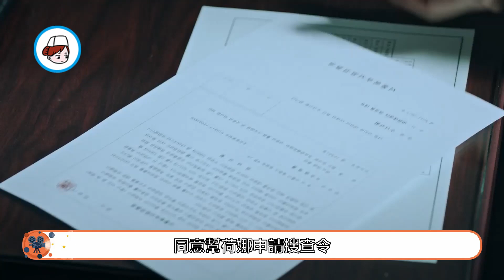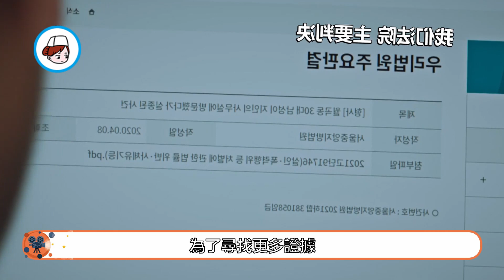【小暖觀影】殺人犯囂張挑釁，原因竟是消失的屍體《模範計程車》EP11#韓劇#超級復仇劇#模範計程車#道奇#娜娜#高恩#姐姐#樸叔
《模範計程車》是由樸俊宇執導，吳相浩編劇，李帝勳、李絮等主演的復仇劇，2021年4月9日起在韓國SBS電視臺播出。該劇改編自同名網路漫畫，講述了主人公代替別人復仇並完成自己的復仇計畫的故事 。
往期回顧：
這次給大家帶來《模範計程車》第11集的內容，趙鎮宇與薑荷娜去審問連續作案的殺人犯吳哲榮，薑荷娜聽著吳哲榮大言不慚的說上帝寬恕了他，差點氣急敗壞，但她仍不贊同金道奇等人動用私刑，一心想找到他們綁架犯人的證據。趙鎮宇答應讓薑荷娜搜查張誠哲的計程車行，張誠哲氣急敗壞，生怕秘密被曝光。幸好金道奇早一步發現，將所有證據都藏好，以至於薑荷娜什麼都沒查到。薑荷娜明知金道奇抓走趙道哲，卻因為沒有證據，無法逮捕金道奇。薑荷娜調出有關這家計程車行業的所有資料，發現在職員工的工作經歷都很特別，大部分都有著令人充分理解的犯罪記錄。儘管員工身份有些奇怪，可是並不代表會與張誠哲無關，薑荷娜將調查進展提交給趙次長，並且申請搜查張誠哲的家。趙次長考慮到張誠哲在社會的影響關係，以及跟他私交甚好，便陷入兩難的境界。趙次長最終還是答應簽署搜查令，便去先引開張誠哲。金道奇通過監控看到薑荷娜來到張誠哲家門外，於是趕忙潛入屋裏關掉通往密室的機關，以及裏面的所有設備。薑荷娜帶人進入房間搜查，但仍是毫無所獲。薑荷娜只能空手而歸，而青鳥集團成員則站在門外看熱鬧。當天晚上，金道奇找到薑荷娜，兩人相互挑明身份，薑荷娜向金道奇詢問關於趙道哲的下落。薑荷娜認為無論受害者遇到過什麼，都不能挑戰法律的底線，甚至直接拆穿金道奇的真實想法，嘲諷他是借著為別人報仇為由，實則是滿足自己內心的仇恨。趙次長親自向張誠哲賠禮道歉，並且提交一份受害者家屬資料給他。張誠哲去找金道奇尋求幫助，去調查牧師兒子高東熙的失蹤案，他認為抓走高東熙的人就是白會長的手下具碩泰。薑荷娜主動去找高東熙的妹妹，通過她瞭解一些關於這起案件的原委。而此時的高神父正坐在金道奇的車裏，講述著兒子的遭遇。具碩泰疑似迷戀高東熙的女友李慧媛，他假裝給高東熙介紹工作，借機迷倒高東熙，隨後將他殺害。金道奇本有意讓牧師復仇，牧師卻堅信兒子沒死，便放棄了計畫。此時，薑荷娜也緊急逮捕了具碩泰。具碩泰不承認自己殺人，加上沒有證據，無法將具碩泰繩之以法，最後只能將他放走。